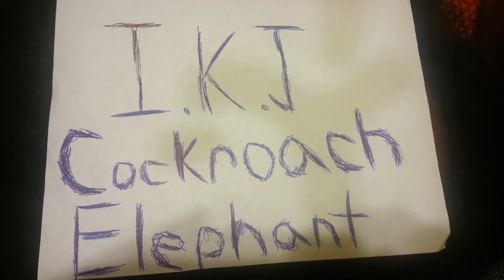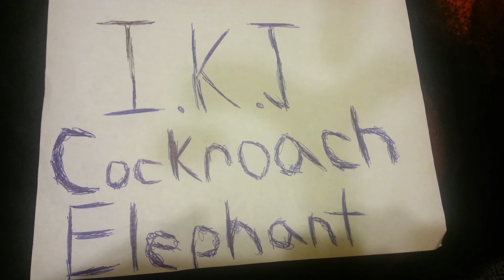Cockroach ft. I.K.J I'm gonna teach you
African rapper Cockroach new song featuring Killer J